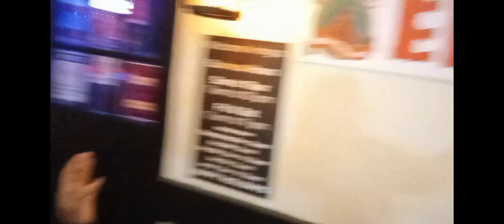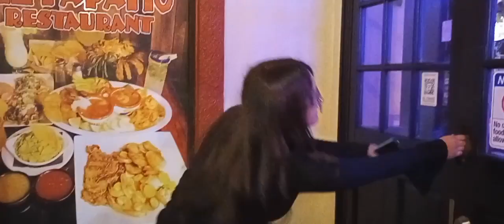Tara's first BAND CONCERT 2023 🎼🎷🩷 6th grade | Middle School Band Concert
Here it is finally! Tara's first BAND concert 2023! She loves playing the clarinet! I lost the picture I took but it's okay!

🔸 If you are enjoying our content, treat us to coffee!
🔸 Don't forget also to check out our community tab for behind the scenes pictures, announcements, and so much more!